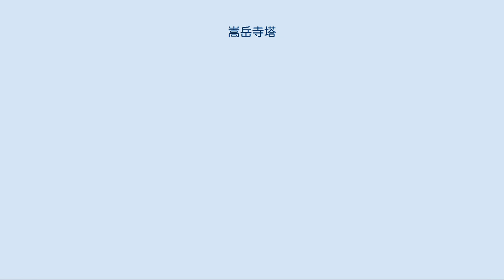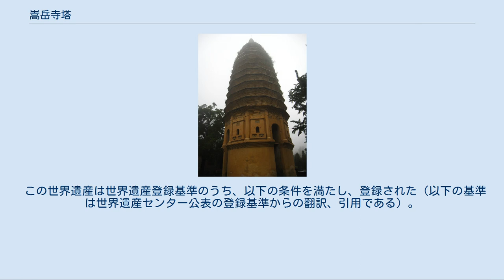嵩岳寺塔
北魏時代に建立された石造密檐式多層塔である嵩岳寺塔。
これ以前の塔はほとんどが木造であったが、11世紀以前に建てられた木造仏塔の現存例は中国にはない。
 嵩岳寺塔（すうがくじとう）は、中華人民共和国河南省登封市に建てられた北魏時代の仏塔である。
嵩山の南麓に位置し、520年に建立された中国最古のレンガ塔である。
嵩岳寺はもと北魏皇帝の離宮で、まず520年に仏寺となって閑居寺と名付けられ、620年に寺名が嵩岳寺に改められた。
寺は唐代以降廃れ、寺塔以外には清代の遺構がわずかに残るのみとなっている。
 仏教の普及は、中国建築（英語）に大きな影響を及ぼした。
仏教は中国に入ると急速な広がりを見せ、6世紀には既に中国全土に行き渡っていた。
さまざまな側面から、仏教崇拝の影響を受けた中国文化はそれらを受容し、取り入れて自らの伝統と混合した新たな形を作り出した。
南アジアに見られる盛り土型のストゥーパは中国で楼閣型の建築となり、内部に仏舎利が納められた。
 嵩岳寺塔は、外部が十二角形の特徴ある外観となっている。
多角形の各辺は上部ほど短くなり、塔は全体として細くなるが、これは側部が直線であった従来の中国建築様式をストゥーパに応用しようとしたものと考えられる。
特に5世紀中頃から10世紀にかけてのレンガ塔は、雲崗石窟壁画にも描かれているように、ガンダーラ地方からトルクメニスタン地方にかけての中央アジア型ストゥーパに類似しており、長い年月をかけて仏教由来の様式が中国建築に取り入れられていった様子がうかがえる。
 嵩岳寺塔は十二角形の平面を持つ、15層密櫓式レンガ塔である。
高さは約40メートル、地上部分の直径が10.6メートル、壁の厚さが2.5メートルとなっている。
黄色味がかったレンガが使用されており、粘土材で固定されている。
嵩岳寺塔が建造された以前の北魏時代は、まだほとんどの仏塔が木造であり、現存するものではこの塔が最古のレンガ塔である。
 単純な基壇上に建てられた嵩岳寺塔は、密檐式の多層塔に共通の特徴として初層が高くとられており、中間で疑似的な露台が備えられている。
東西南北の出入口は初層のほぼ4分の3の高さを占めている。
周囲には多数の飾り窓や飾り扉があり、窓の装飾には獅子や茶瓶の彫刻が施されていて、扉の支柱下部には蓮華座がつけられ、柱頭には宝珠または蓮華模様が彫られている。
第2層より上は小型の飾り連子窓が続く。
数カ所にのみ開けられた実際の窓が塔身内部に光を取り込んでいる。
各層の上部は密に組まれた斗栱を思わせる外観となっている。
塔内部には円筒形の壁があり、8層構造となっている。
壁からところどころ露出している石が、そこに木造の床があったことを推測させる。
内部は初層のみが十二角形で、第2層以上は八角形となっている。
 2010年7・8月にブラジルで開かれた世界遺産委員会にて、登封周辺地域にある嵩岳寺塔を含む8カ所11点の歴史遺跡物件が「天地の中央」にある登封の史跡群として、新たに世界遺産に登録された。